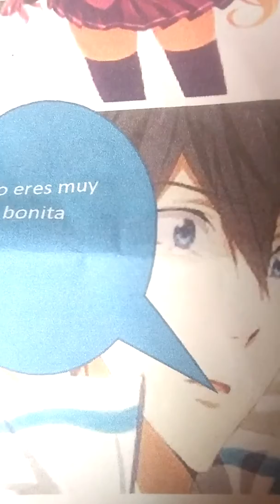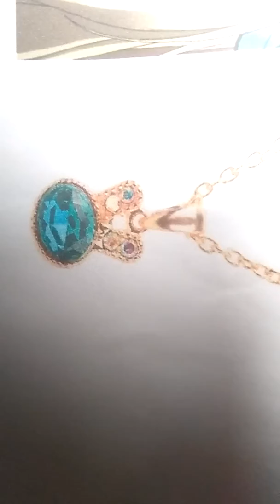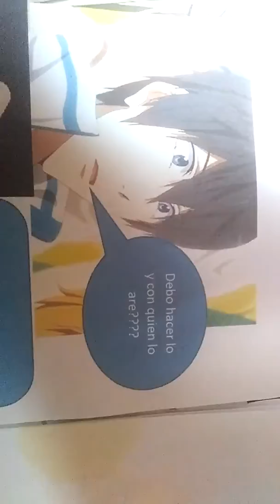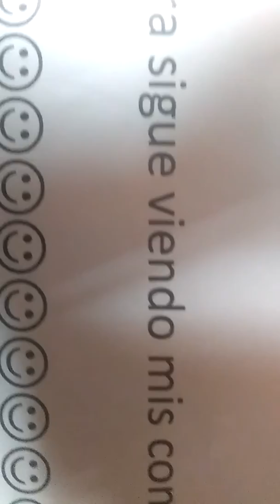Las aventuras de Lady zarona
Por favor me puedes dejar tu laid